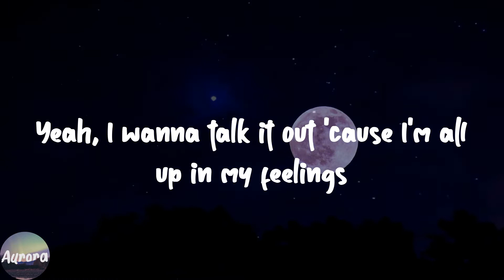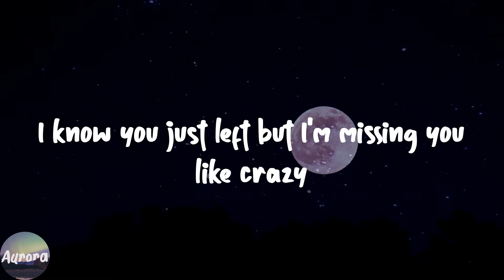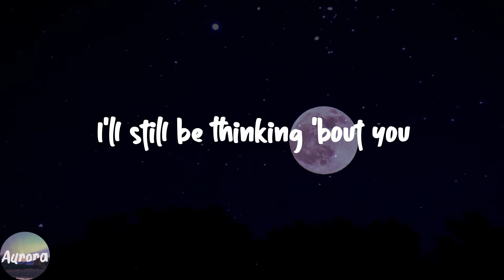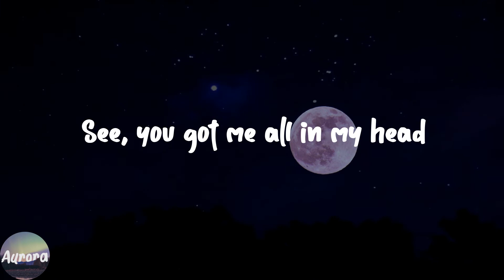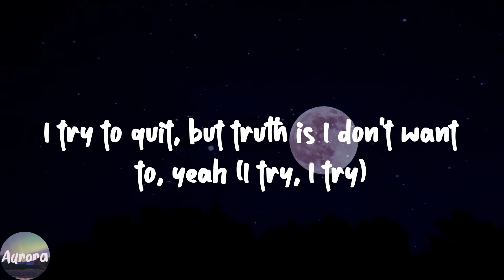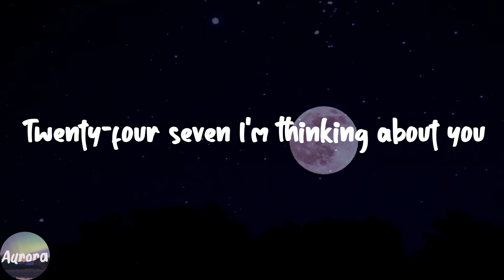24/7 - Celina Sharma (Lyric Video)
24/7 - Celina Sharma (Lyric Video)
24/7 - Celina Sharma (Lyric Video)

️🎹Lyrics:
Can we just sit down, have a little conversation?
Yeah, I wanna talk it out 'cause I'm all up in my feelings
I never felt this before and I just wanna feel some more
We used to keep casual
Now I wanna just be yours
Can we sit down, try to have little conversation?
See, you got me all in my head
Every day with you is like the weekend
I try to quit, but truth is I don't want to, yeah
'Cause twenty-four seven I'm thinking about you
Twenty-four seven I'm thinking about
You, you, you, you, you, you, you-ooh
Twenty-four seven I'm thinking about you
Staring at the clock, how'd I get so damn impatient?
I know you just left but I'm missing you like crazy
I usually don't get this far, always cut 'em off before
My heart gets in too deep
I'ma let you in too deep
Now tell me how's that for a little motivation
You, you, you, you, you, you, you-ooh (thinking about you, ooh)
You, you, you, you (no)
Ah, I've been thinking about
I'll still be thinking 'bout you
Thinking about you
About you
And every day with you is like the weekend
I try to quit, but truth is I don't want to, yeah (I try, I try)